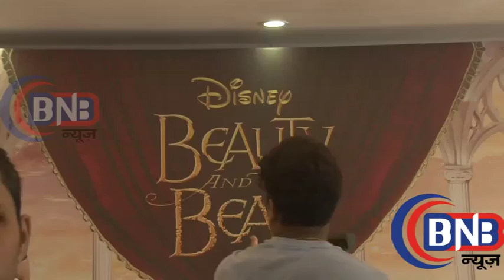DHAK DHAK Girl Madhuri Dixit Ekta Kapoor माधुरी दीक्षित एकता कपूर शिल्पा शेट्टी ब्यूटी और बीस्ट